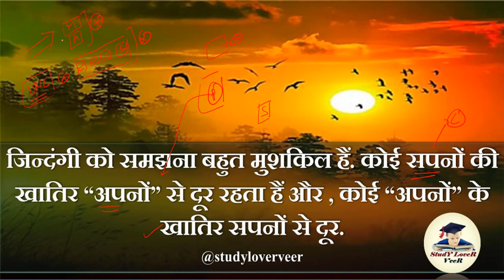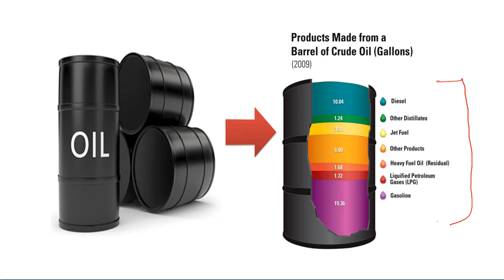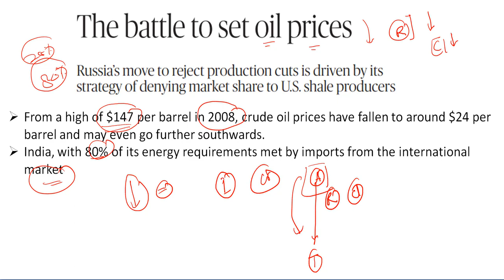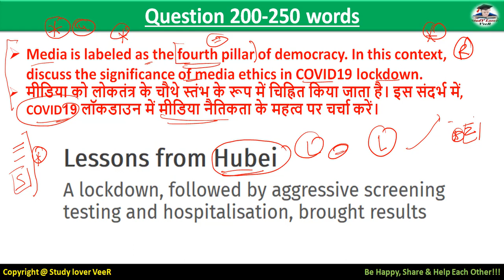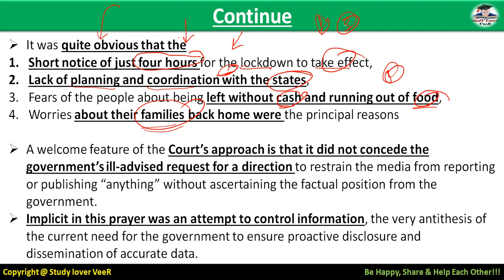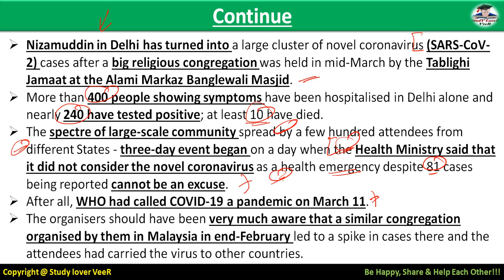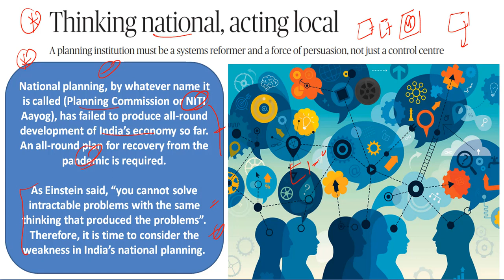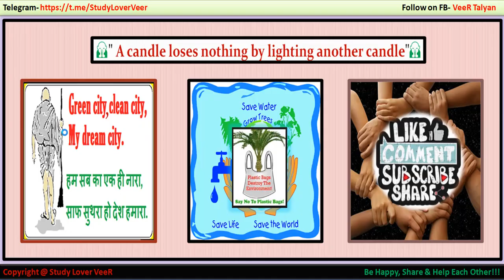The Hindu Editorial Analysis 2 April 2020 | Current Affairs in Hindi by Veer, UPSC EPFO, UK, USA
02 April 2020 - The Hindu Editorial Discussion & News Paper Analysis in Hindi [UPSC/SSC/IBPS] VeeR

Thank YoU. VeeR

UPSC
UPSC IAS Syllabus
UPSC Syllabus
UPSC Online
UPSC Exam
UPSC CSE 2020
Civil Preparation
UPSC Preparation
UPSC Motivation
UPSC Online
Crack IAS
Crack UPSC
UPSC FPFO
EPFO 2020